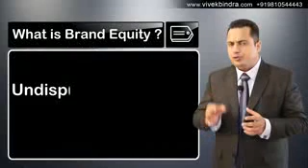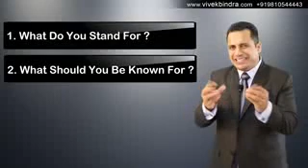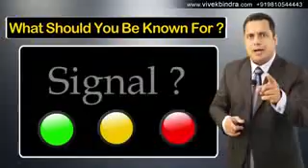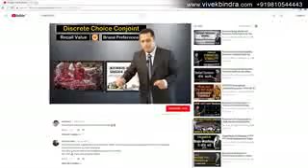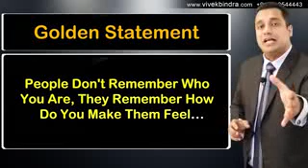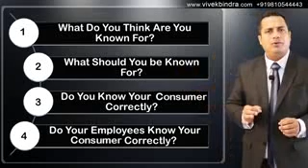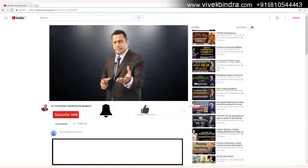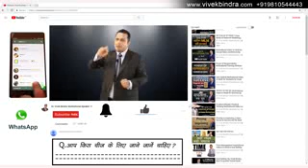Narendra modi Vs Rahul gandhi by vivek bindra